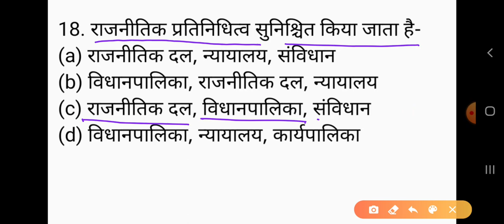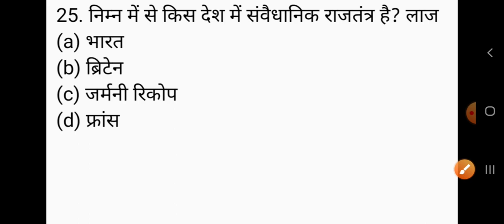Civics/Political science/ Nagrik shastra UPPSC TGT PGT UGC NET AND LT GRADE SOLVED PAPER UP TGT #36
GkArjunsir GKArjunsir UP tgt civics paper solve in previous years paper part-36 CIVICS important questions for TGT 2021